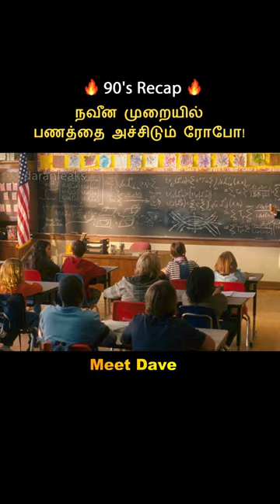High Technology Robo meet dave